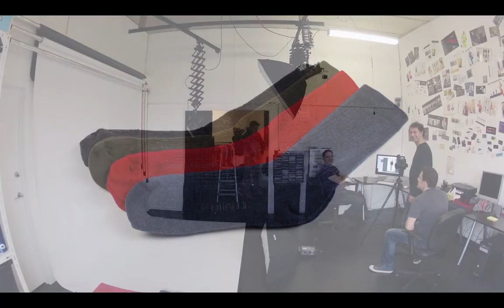A day in the life of a fashion photo shoot in time lapse:: Toorallie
A day in the life of a fashion photo shoot in time lapse using a Canon 5D III and the classic 50mm 1.4, together with a GoPro Hero II. Well part of a day anyway - we did go out on location the following day for some nifty Melbourne location shots.  All for the purpose of a glossy 28 page catalogue but that's another chapter.